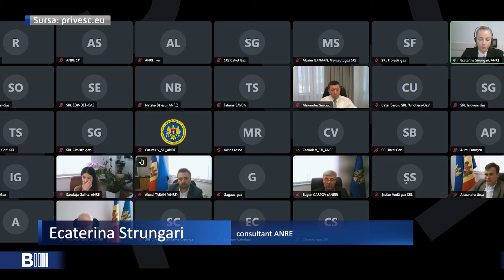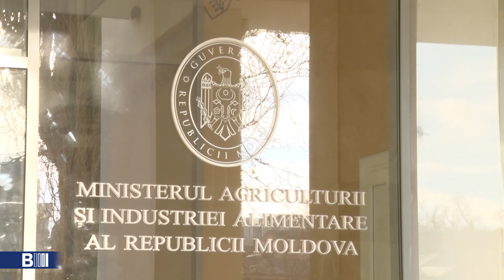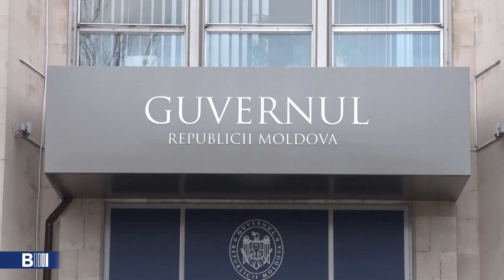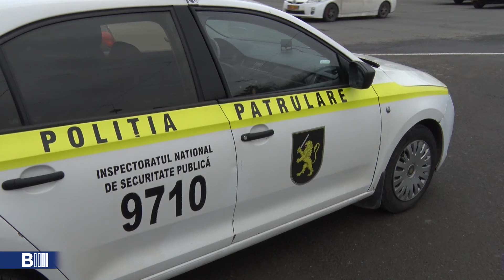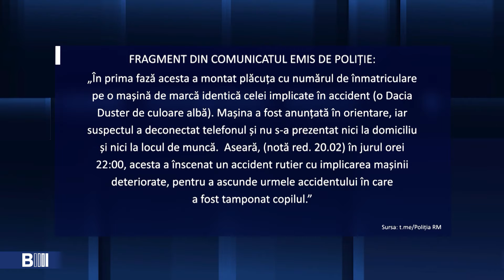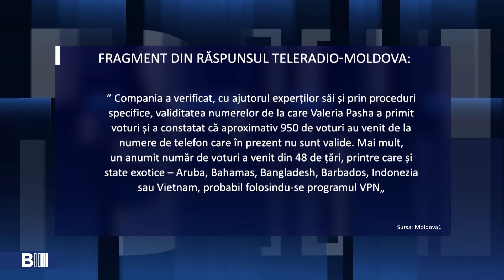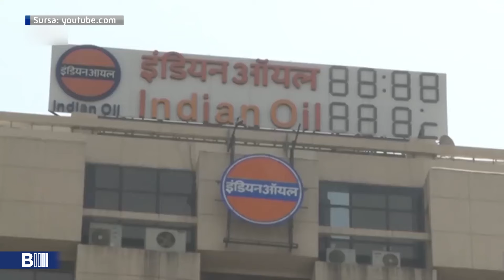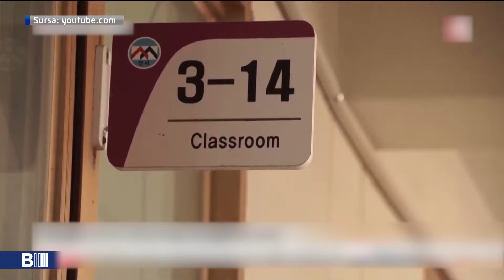B MOLDOVA BULETIN INFORMATIV. Эфир от 21.02.2024 23:00